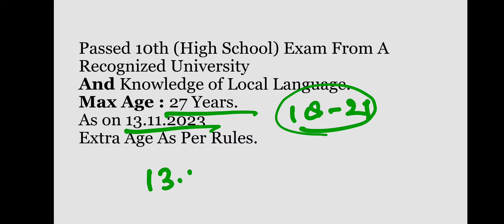IB Security Assistant/ Motor Transport Eligibility Age Reckoning Date Language Test कैसे होगा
IB Security Assistant 2023